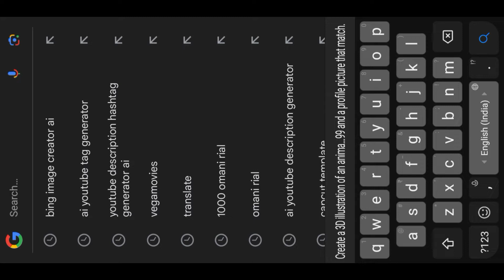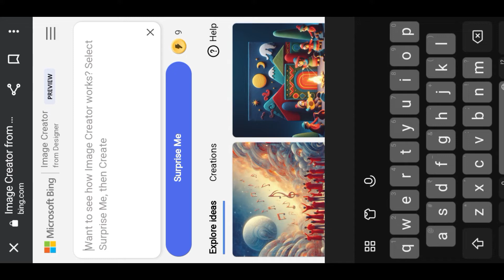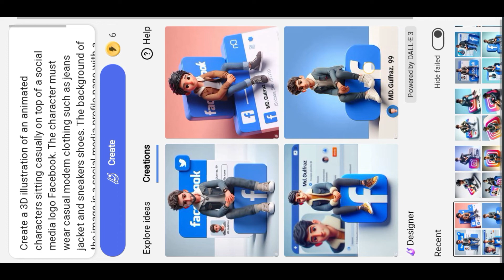How To Make 3d Social media Profile images Create Ai Create Animation Profile picture Ai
Create a 3D illustration of an animated characters sitting casually on top of a social media logo Instagram. The character must wear casual modern clothing such as jeans jacket and sneakers shoes. The background of the image is a social media profile page with a user name md. gulfraz. 99 and a profile picture that match
 हैलो फ्रेंड तो कैसे है आप सब आसा कर ता हूँ।
आप सब ठीक होंगे अगर आप मेरे channe ।
कर लीजिये गा ताकि जब भी मै न्यू वीडियो upload।
करूँ तो सबसे पहले आप के पास पहुंचे।
Coment 😊
Thanks For Whaching❤
that How to,
PicSArt,
lightroom Editing
Snapseed Editing
toolwiz editing
Sketchbook face smooth Editing
Sketchbook Autodesk face smooth Editing
HDR face smooth Editing tutorial
Snepseed photo Editing tutorial
Face smooth Editing
Face smooth Editing tutorial sketchbook
Autodesk sketchbook face smooth Editing
Face whitening face smooth Editing
Best face smooth Editing
Skin wahite photo Editing tutorial
Skin retouching background
Picsart cb photo Editing
Lightroom change color change
Background Lightroom
Sketchbook hair Editing tutorial
Autodesk sketchbook hair Editing tutorial